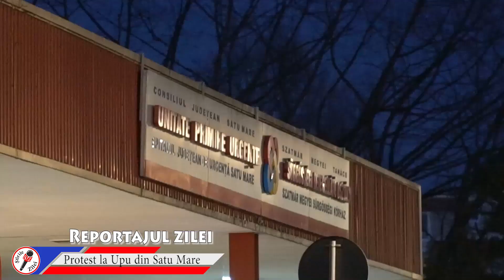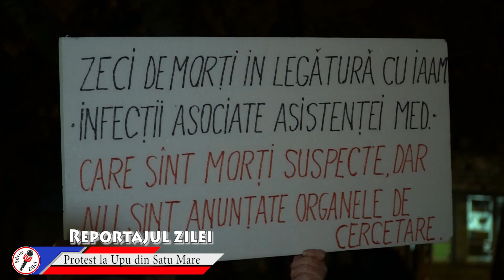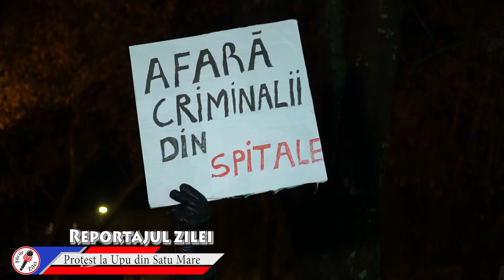Protest Upu Satu Mare-Protest la spitalul din Satu Mare, după moartea Ștefaniei.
Protest la spitalul din Satu Mare. Sătmărenii au ieșit în stradă, nu pentru prima dată, pentru a protesta față de sistemul medical. De această dată, tragicul caz al Ștefaniei, o elevă de doar 15 ani, a murit la câteva ore de când a ajuns pe picioarele ei la Unitatea de Primiri Urgențe. O anchetă este în desfășurare, dar o mare parte a comunității din Satu Mare s-a arătat revoltată de modul în care a fost tratată adolescenta și de faptul că medicii nu au putut să o salveze.